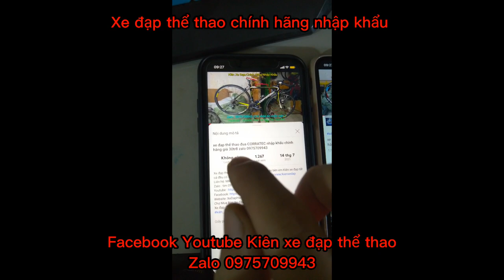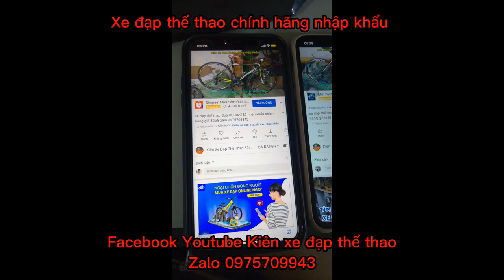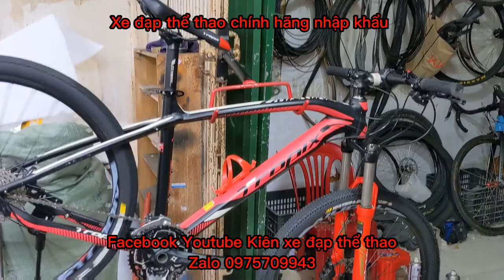Xe đạp địa hình TROPIX MARTINEZ hiệu Pháp, chính hãng cấu hình cao giá ĐÃ BÁN zalo0975709943